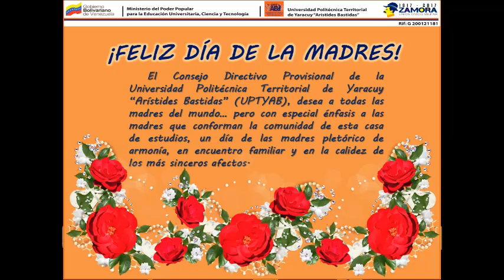SALUTACIÓN UPTYAB AL DÍA DE LAS MADRES